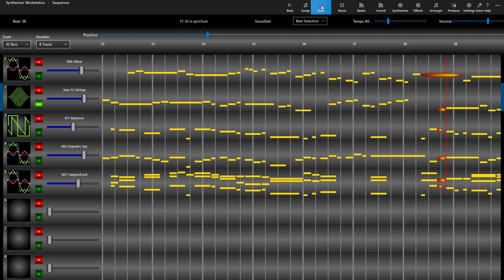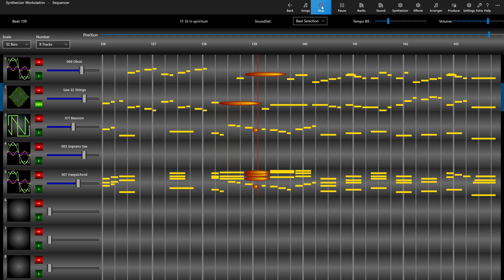Et in spiritum santum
J.S.Bach : 17. Et in spiritum sanctum from Mass in B Minor
Midi file from MidiWorld